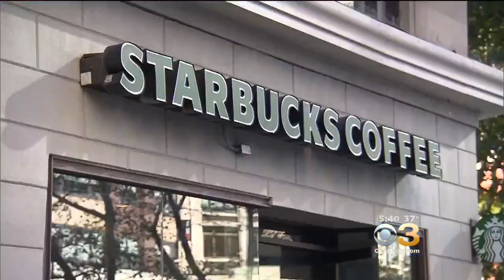Starbucks Expands Employee Benefits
Company plans on creating 8,000 new jobs.